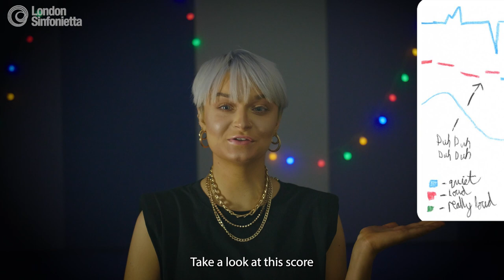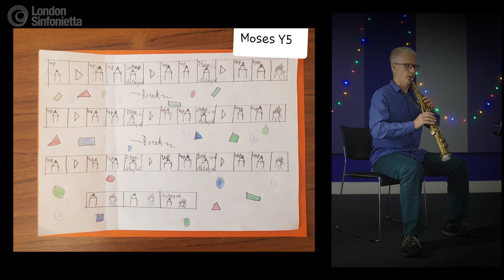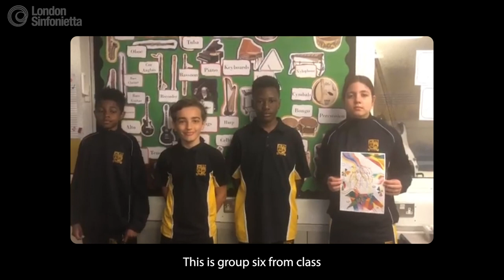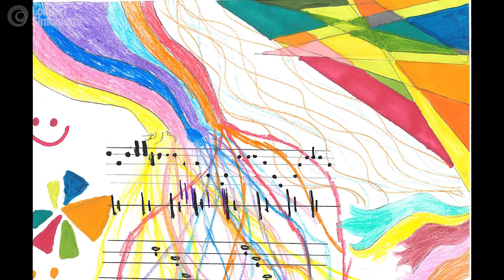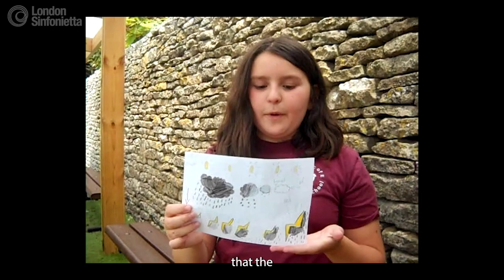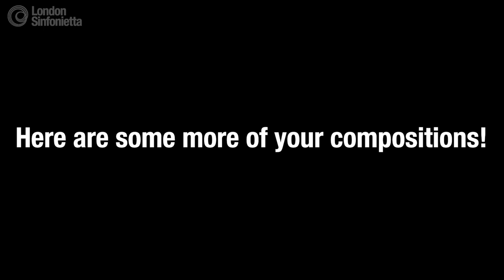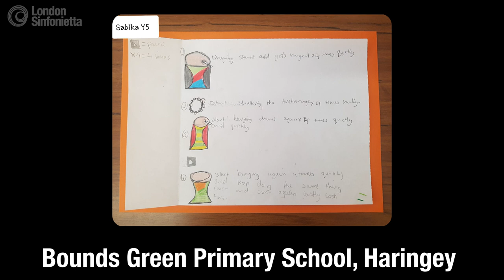Composition Challenges Summer Concert 2022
As we approach the end of another school year, we celebrate all the compositions we've received from schools and hospitals around England! Throughout the academic year, we've seen and listened to over 600 pieces of new music created for London Sinfonietta by young people using Composition Challenges. In this concert, London Sinfonietta Principal Saxophone Simon Haram, cellist Meera Raja and London Sinfonietta Academy flautist Fiona Sweeney interpret some of these submitted pieces.

What better way to mark the end of term than to showcase some of the submissions we received - check out more selections on our